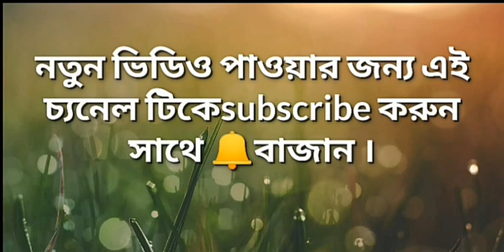সিনারি|scenery|খুব সহজেই ছোট্ট শিশুদের সিনারি আঁকা শেখাবেন কিভাবে?|easy pastel scenery drawing.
Hi

  এই ভিডিও টি ছোট্ট শিশুদের কিভাবে খুব সহজেই আঁকা শেখাবেন।ত্রিভুজ,বর্গক্ষেত্র,সরলরেখা ইত্যাদি ড্রইং এর প্রথম নিয়ম দ্বারা খুব সহজেই সেখান সম্ভব ।তা এই ভিডিও টিতে খুব সহজেই বলে বোঝানো হয়েছে ,সাথে রং করা কিভাবে শেখাবেন তাও বুজিয়ে দেখানো হয়েছে।
      Friend এই ভিডিও টিকে দেখুন। আর যদি ভালো লেগে থাকে like করবেন, share করবেন।এই ভিডিও প্রসঙ্গে আপনার যদি কোনো প্রশ্ন থেকে থাকে অবশ্যই comment করে জানাবেন। আমি যথাযথ চেষ্টা করবো আপনার comment এর reply দেওয়ার।

           ধন্যবাদ।

    Friend আপনি এই চ্যানেলটিতে জলরং,পেস্টেল,acrylic, ইত্যাদি কালারে ছবি,পেনসিল সেডিং ,পোট্রেট ... ইত্যাদি বিষয়ক ছবি শেখানো হয় খুবই সহজ উপায়ে ও বাংলা ভাষার মাধ্যমে।এছাড়াও আর্ট বিষয়ক ক্রাফ্ট শেখানো হয়ে থাকে।তাই এই channel টিতে আপনি আর্ট ও ক্রাফ্ট দুই ধরনের কাজ শিখতে পারবেন।যদি আপনার এই channel টিকে পছন্দ হয়ে থাকে অবশ্যই এই channel টিকে subscribe  করবেন।
ধন্যবাদ.

charulota shilpo kolakendra#scenery#scenery drawing#easy pastel scenery easy painting#easy scenery drawing#